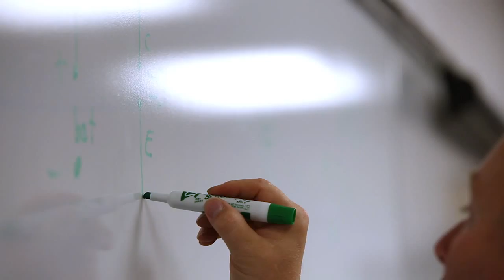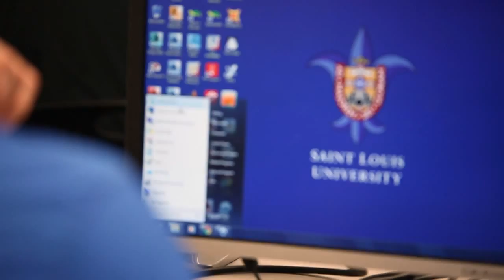Civil Engineering Degree at Saint Louis University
Learn more about our Civil Engineering program at Saint Louis University

At Saint Louis University, we are developing a new and innovative Civil Engineering program that is future focused and addresses the current and future needs of the profession and our society.

Our graduates will be well prepared to enter professional practice and will have the comprehensive skill set and leadership background needed to address society’s needs at local, regional, and global scales. The Civil Engineering curriculum emphasizes professional practice preparation using project-based, hands-on learning methods.

Students who graduate with a civil engineering degree from Parks College become problem solvers. Each year, our newest graduates address issues surrounding energy, pollution, traffic, water, aging infrastructure, urban redevelopment and others as professionals at engineering firms, environmental organizations, transportation companies, state agencies and in the federal government.

In a future where sustainability and quality of life become even more critical, Parks College civil engineers will be making the designs and plans, and engineering the efficiencies and breakthroughs that will lessen the impact of a growing population on the planet and on our communities.

If you earn a civil engineering degree from SLU’s Parks College, you’ve done hands-on laboratory work since your freshman year. That makes you more attractive as a candidate for internships and employment. Our civil engineering students also take advantage of a low student-to-faculty ratio and mentorship opportunities, and have the option of pursuing a master’s of sustainability—currently only offered by a few institutions in the nation.

If you’re looking to earn a highly recognized Civil Engineering degree while still having the opportunity for a traditional undergraduate experience, apply to the Civil Engineering degree at Saint Louis University today